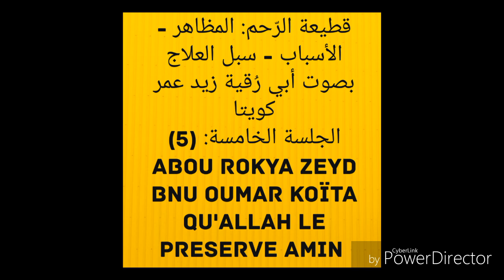Cheikh Abou rokya Zeyd bnu oumar koïta qu'allah le preserve 05 الشيخ أبي رُقية زيد بن عمر كويتا